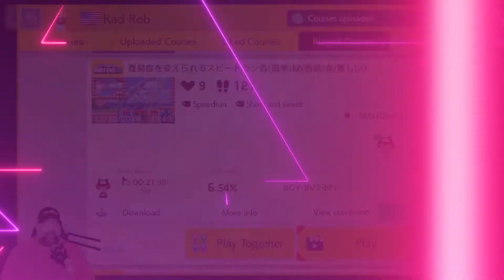Rad Rob Redemption Episode 201 Part 2!